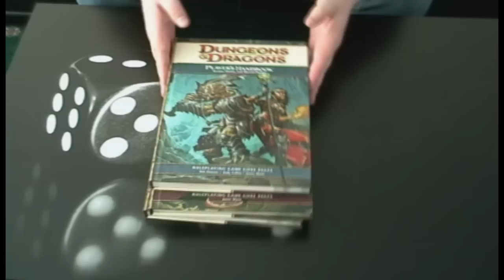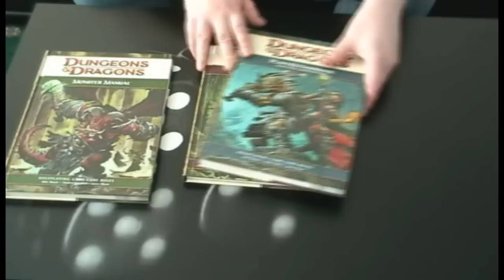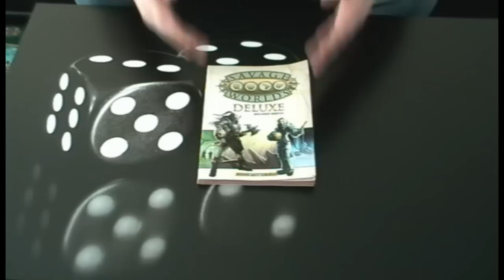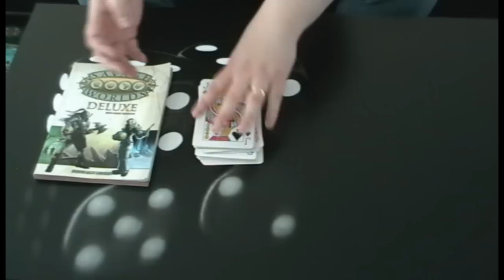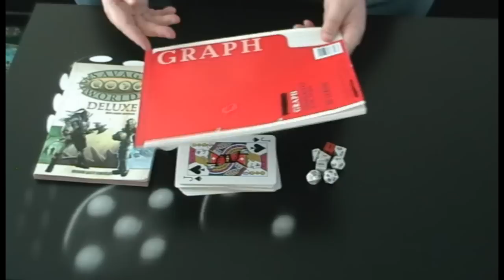How to start roleplaying on £20 or less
God its good to be back!

Welcome to the first video of Captain Machine v2
Shout out to Sock Nukem for the theme song.
The Intro is very much a work in progress so please bear with me.